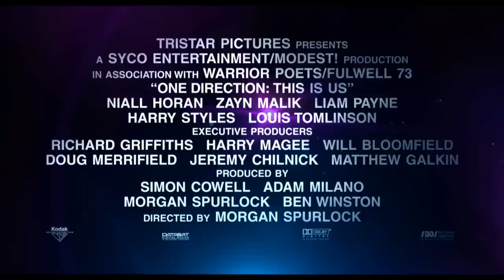One Direction - 1D: This Is Us - Official Movie Trailer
Directed by Morgan Spurlock (SUPER SIZE ME, FREAKONOMICS, THE GREATEST MOVIE EVER SOLD), the ONE DIRECTION movie will be part docudrama and part 3-D concert movie, telling the story of the five members' origins -- how they were put together by Simon Cowell after they all competed on The X-Factor (in the UK), meet their families, explore their dreams, and delve into what their meteoric rise to fame feels like. The movie will also be a bit of a love letter to One Direction's loyal fan base. Morgan and his producing team will follow the band as they plan for and embark on their upcoming worldwide tour and find stories along the way. The main concert event in the movie will be 1D's upcoming performance at London's O2 arena in April 2013.